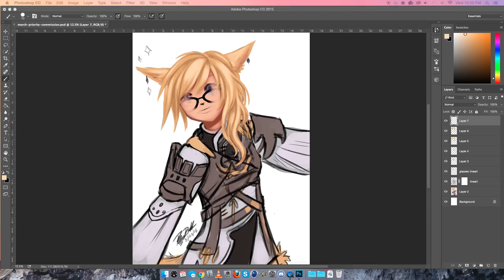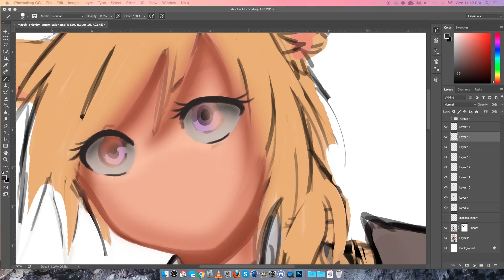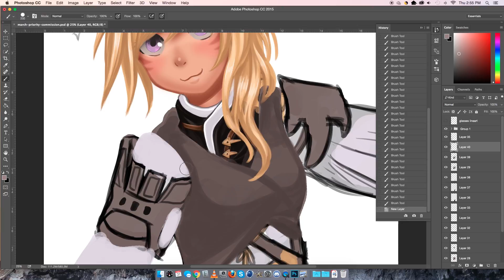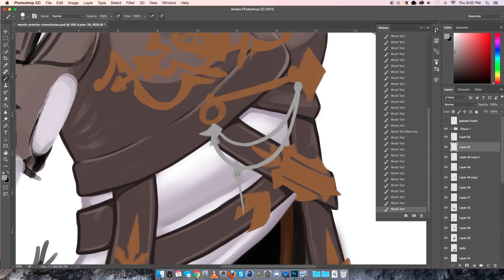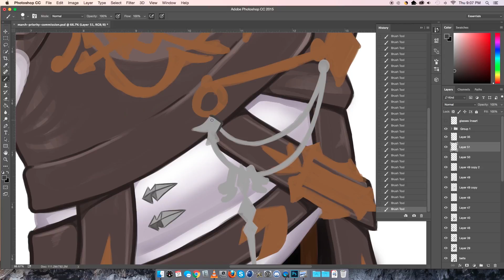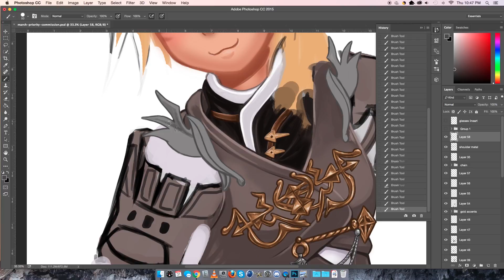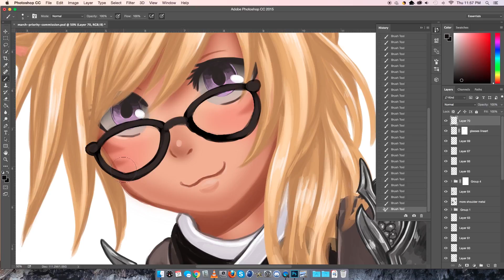Hikari Molkot Speed Paint (Patreon Commission)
Patreon Priority Commission for G'azih Sah gifted to Hikari Molkot of Deviously Cute, Lamia server.

Photoshop CC, Tablet, Approx 6-7hrs.

-Bri